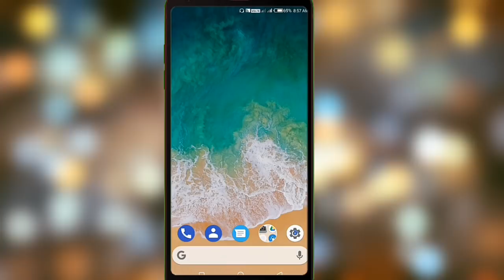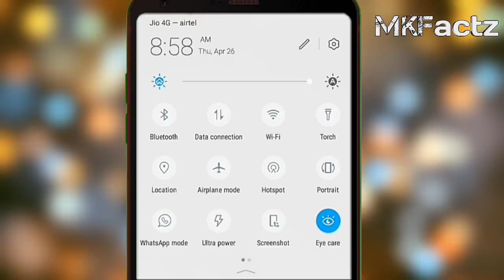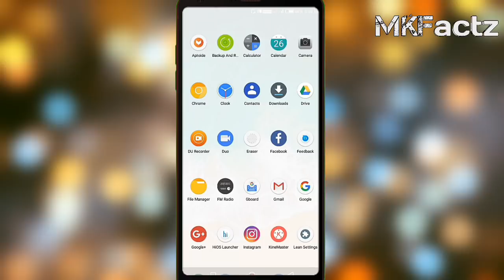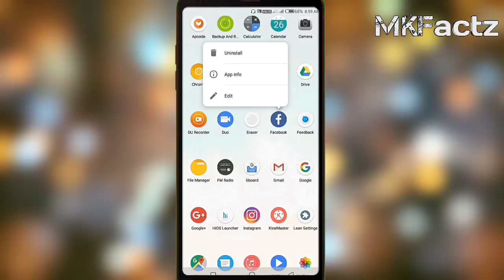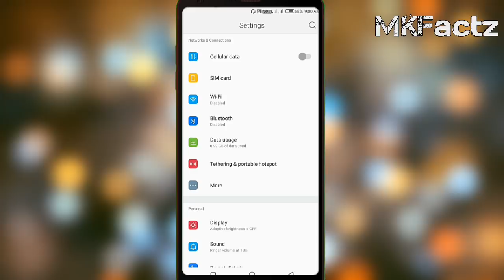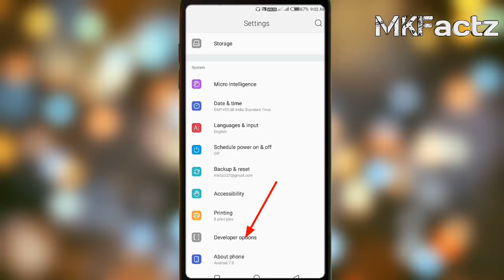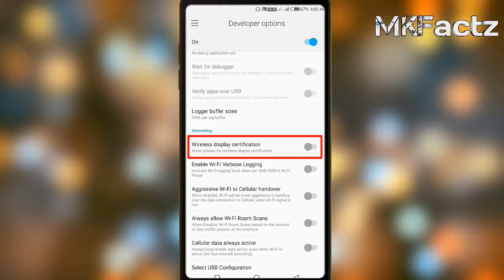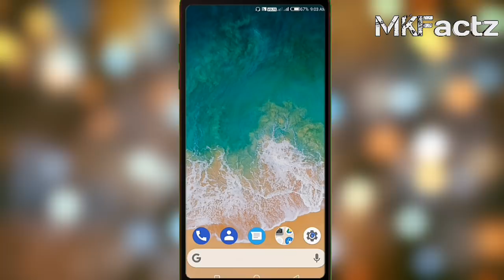Tecno Phone Heating problem . Hidden Settings . Wireless display all problem Solve